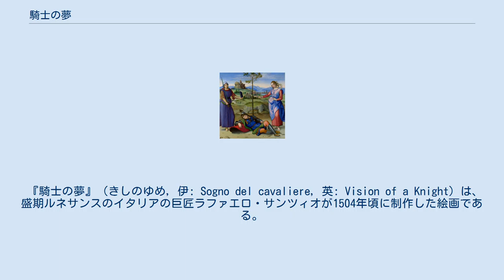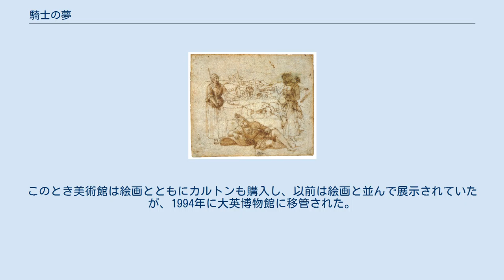騎士の夢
スキピオ・アフリカヌス
ラファエロ・サンツィオの『三美神』。
コンデ美術館所蔵。
 下絵を転写するために使われたカルトン。
大英博物館所蔵。
 『騎士の夢』（きしのゆめ, 伊: Sogno del cavaliere, 英: Vision of a Knight）は、盛期ルネサンスのイタリアの巨匠ラファエロ・サンツィオが1504年頃に制作した絵画である。
油彩。
主題はシリウス・イタリクスの第二次ポエニ戦争を描いた叙事詩『プニカ』で語られているスキピオ・アフリカヌスのエピソードからとられている。
コンデ美術館の『三美神』とはほぼ同じサイズかつ同じ様式であり、おそらく対作品と考えられている。
また本作品のカルトンが大英博物館に所蔵されている。
 ラファエロは山に囲まれた奥深い土地で月桂樹の木陰で休んでいるうちに眠ってしまったスキピオを描いている。
構図は対称的であり、画面中央の月桂樹とスキピオを挟む形で画面の両側に2人の女性像が描かれている。
彼女たちは対立する美徳と快楽であり、スキピオの夢の中に女性の姿をとって現れている。
画面左側に立っているのは美徳である。
彼女は髪を覆った落ち着いた服装をしており、スキピオに武勇と学問の象徴である剣と書物を差し出して、戦争の勝利による名誉と栄光を約束している。
一方、画面右側に立っているのは快楽である。
彼女はドレスとヴェールをまとった金髪と魅惑的な目の美しい女性として描かれ、スキピオに愛を表すギンバイカの花を差し出して、安らぎと静かな生活を約束している。
背景には分かれ道があり、美徳が導こうとする険しい道はゴツゴツした岩山に通じる上り道で表されているのに対して、快楽が導こうとする道は湖のほとりの穏やかな草地に向かう下り坂として表されている。
 この絵画をシリウスの詩と結びつけたのは美術史家エルヴィン・パノフスキーである。
シリウスの一節はギリシア神話の英雄ヘラクレスが分かれ道で、真の幸福につながる険しい坂道を示す美徳と、安易な安らぎと喜びの道を示す悪徳に出会うという「帰路に立つヘラクレス」の寓話に基づいている。
画家の父ジョヴァンニ・サンツィオはこの寓話に影響を受けてウルビーノ公爵フェデリーコ・ダ・モンテフェルトロの生涯と功績について述べた叙事詩のプロローグを書いているため、ラファエロはヘラクレスの寓話についてよく知っていたと思われる。
 とはいえ、ラファエロはこの主題をジレンマをともなう道徳的選択としてではなく、理想的な騎士が志すべき美徳を組み合わせたものとして解釈した。
画面中央の常緑樹の葉は善良な騎士が軍事的、学術的、恋愛的行動を通じて獲得される勝利の永続的な名誉を象徴している。
 大英博物館に所蔵されているカルトンによると、ラファエロは下絵の段階では快楽をもっと魅惑的な女性像として描いた。
しかし最終的により控えめな服装で描き、騎士に与えられる褒美としての愛の役割を強調している。
 対作品と目される『騎士の夢』と『三美神』がそれぞれ伝統的な男性的美徳（勇気、学問、愛）と女性的美徳（純潔、美、愛）を主題としていることは、結婚を記念して制作されたことを示唆している。
両作品はほとんど同じサイズであるとはいえ、同じではないため、並べて展示することを意図したものではないかもしれない。
片方の絵画がもう片方のカバーとして背中合わせに額装されたか、布製のバッグや引き出しに保管された可能性が考えられる。
 両作品が最初に記録されたのは1650年のボルゲーゼ・コレクションにおいてである。
1798年に美術コレクターのウィリアム・ヤング・オトリーはローマで『騎士の夢』を購入し、後に肖像画家トーマス・ローレンス卿のコレクションに加わった。
ナショナル・ギャラリーは1847年に1,000ギニーで購入した。
このとき美術館は絵画とともにカルトンも購入し、以前は絵画と並んで展示されていたが、1994年に大英博物館に移管された。